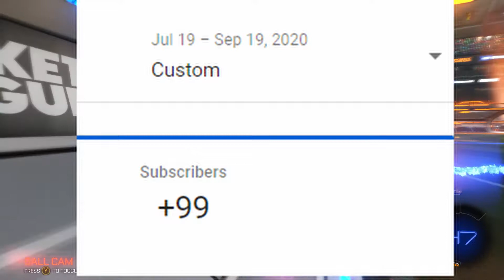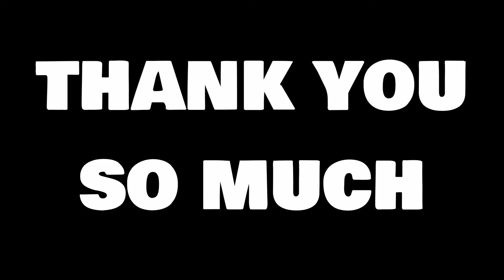Thank You So Much For 300 Subscribers!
Thank you all SO MUCH for this 300 Subscriber milestone! (I apologize for the delay in upload). A special video WILL be coming soon!

Don't forget to:
COMMENT down your opinions and thoughts
and